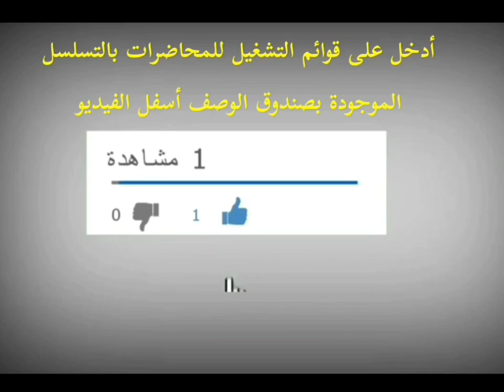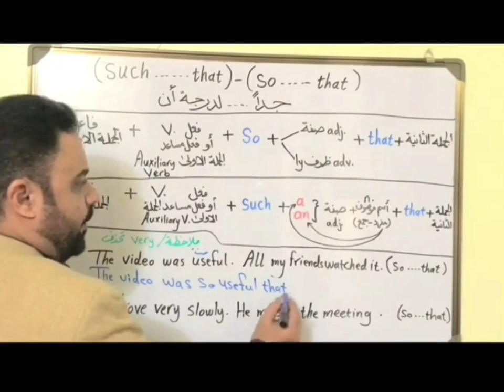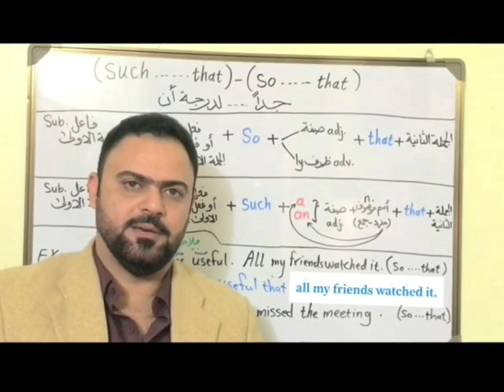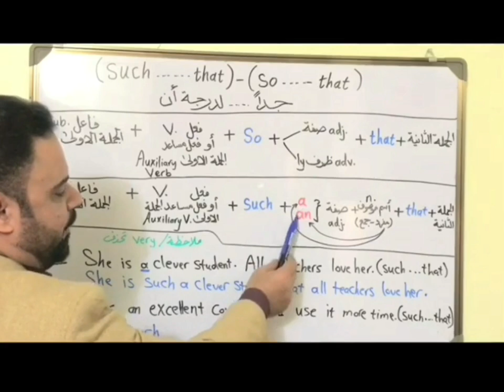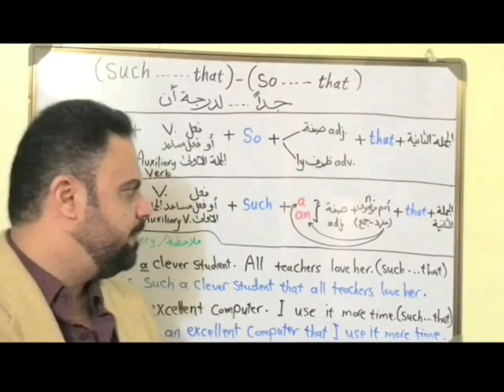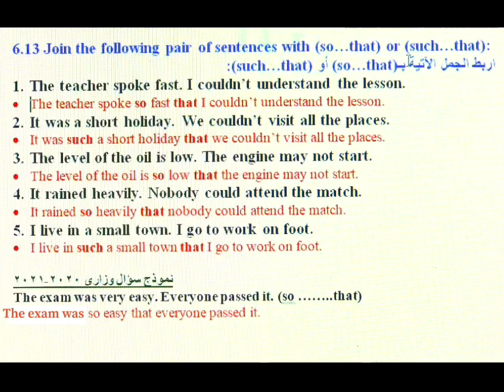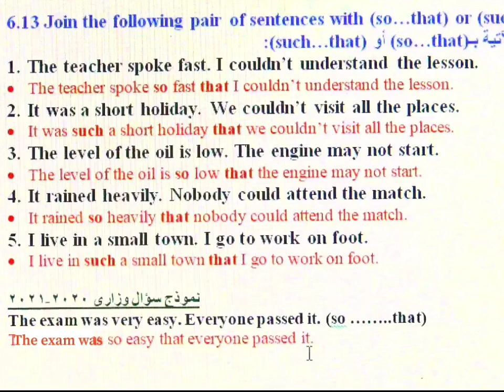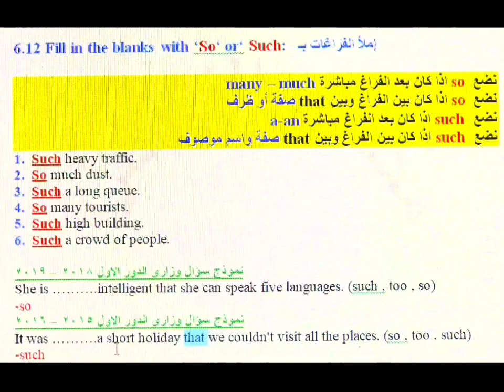انكليزي سادس صناعة - المحاضرة ٣٨ - يونت ٦ - أدوات الربط so…that / such…that / استاذ محمد الياس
رابط قوائم تشغيل كل محاضرات انكليزي سادس صناعي بالتسلسل